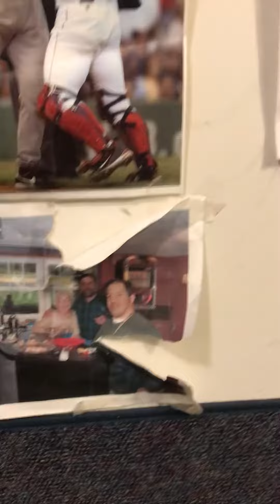When I was showing my nephew Michael a tour around my room.